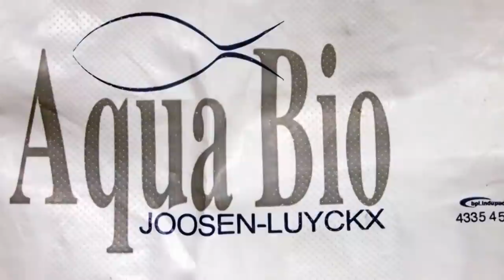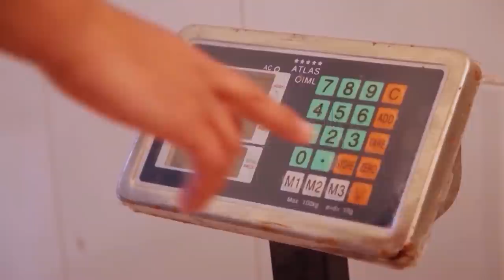Caviar Beluga Iran - Sam Lewis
Beluga Caviar farm / Sam Lewis